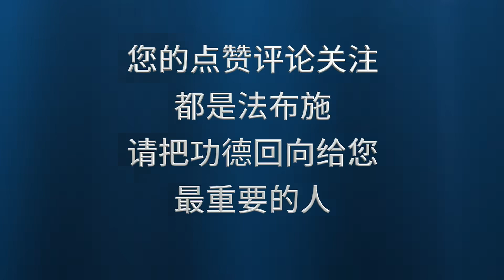我们要远离魔境，只有一个方法